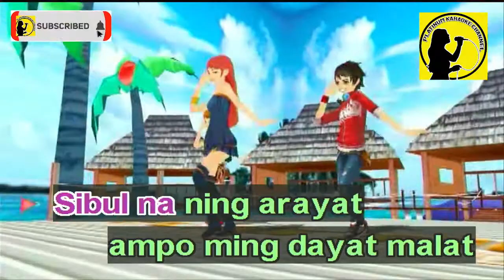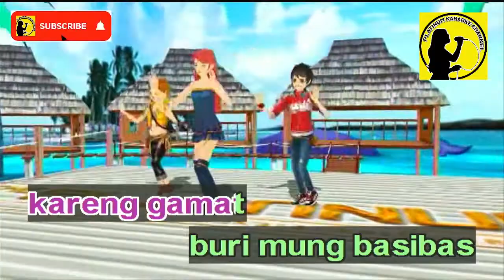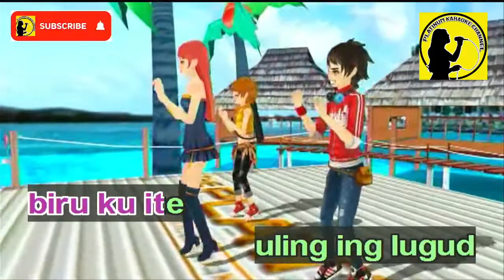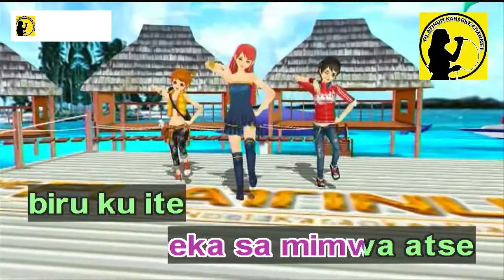Sibul Na Ning Arayat - Harvey Quiwa (Karaoke/Instrumental)